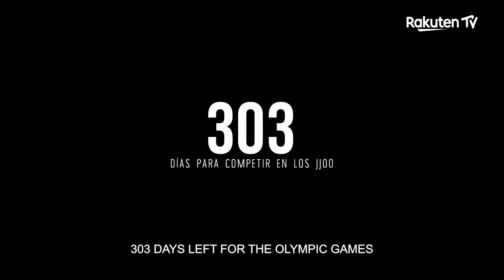Ona Carbonell: Staring Over Trailer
The long-awaited documentary about Ona Carbonell is a personal, first-person reflection on motherhood and the difficult balance between family and the career of an elite athlete. The documentary also shows Ona Carbonell’s return to competition and her preparation for the Tokyo 2021 Olympic Games.

The film follows the champion in her day-to-day life with her intimate story reflecting the reality faced by women all over the world. Motherhood is one of the most transformative and complicated moments for a woman and can be a real challenge for elite sportswomen. The hard training, the long physical and emotional recovery, and the sleepless nights all take their toll on the swimmer as she returns to professional life in the midst of her Olympic career.